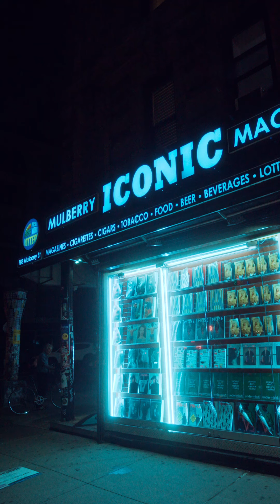JUNGLEPUSSY - EFFORTLESS - P2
Wassup y'all, here's my new track "Effortless"!!! Turn it up, let's goooooo!
More new music coming for you, stay tuned:))))

Effortless produced by SAY3

Director/editor - Not Common
Assistant director - Kumoshai
Photography - Jae Mercado
Jp Assistant - Aisha Robinson
Costume - Tiger Lily
Makeup - Demi Vee
Hair - Yves Nande